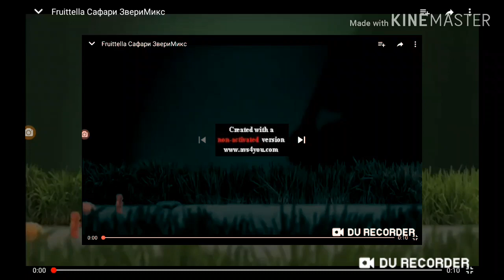Fruittella Сафари ЗвериМиск G Major 20